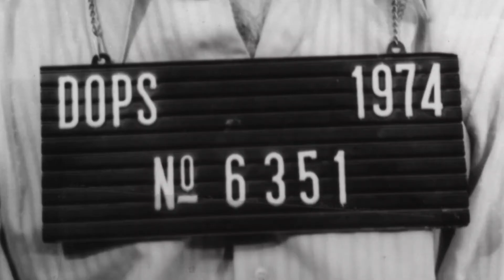Trailer - Stunned, I Remain Alert | ATLFF21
Coming to Atlanta Film Festival – "Stunned, I Remain Alert"
April 22nd – May 2nd, 2021

Journalist Dermi Azevedo has never stopped fighting for human rights. Now, more than three decades after the end of the military dictatorship in Brazil, he's witnessing the return of those same practices.